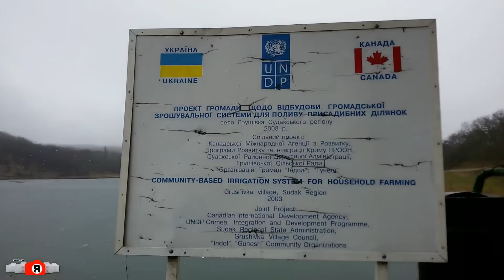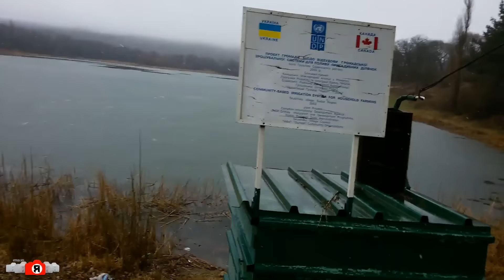Крымнаш Водохранилище. 2016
Крымнаш - скоро два года, как "Мы вернулись в Россию", а на берегу горного озера в селе Грушевка от такое с 2003 года..